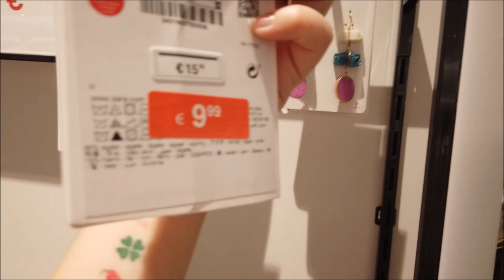ZARA CHEIA DE DESCONTOS DEPOIS DA PANDEMIA|PREÇOS|SALDOS|PROMOÇÕES|PORTUGAL|2020|CRIS FABRES